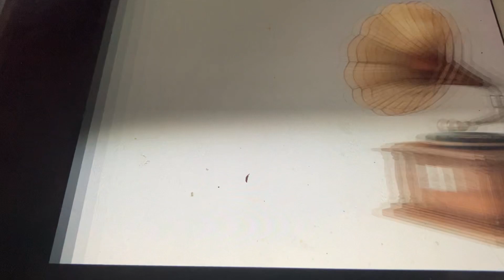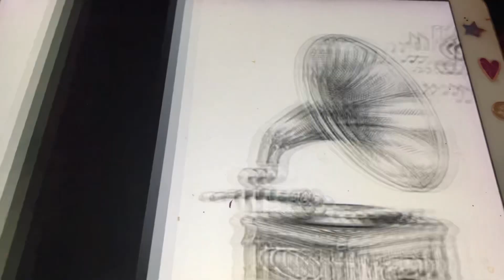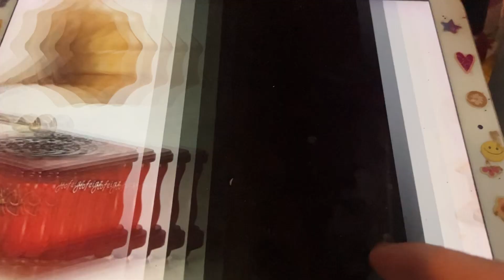Lingering Love Ada Jones and Billy Murray 1912